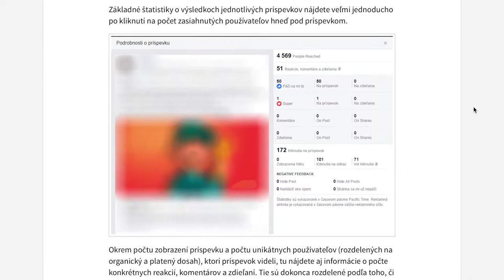Ako na analytiku Facebooku – level začiatočník